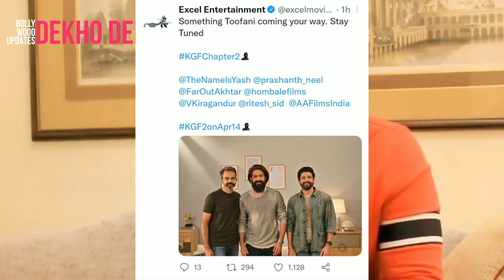KGF Chapter 2 Item Song Out, Yash, Nora Fatehi, Big Toofani Update From KGF Makers